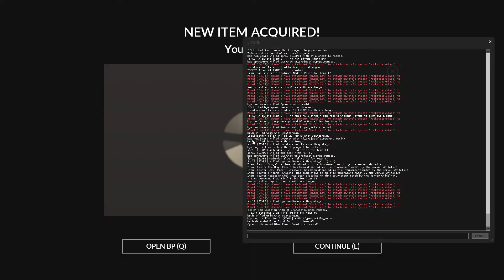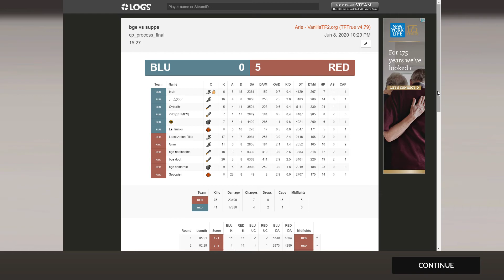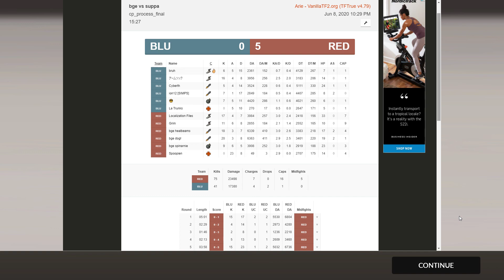BGE TF2 Scrim 6/8/2020 - Part 3